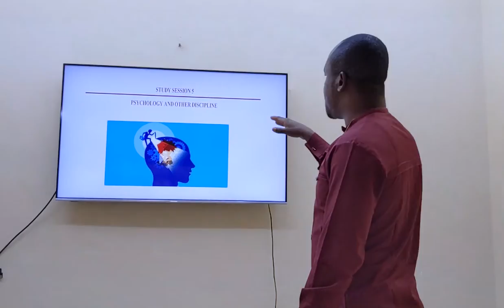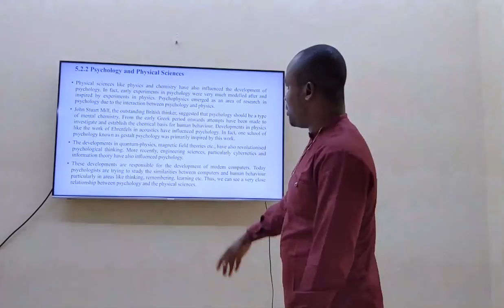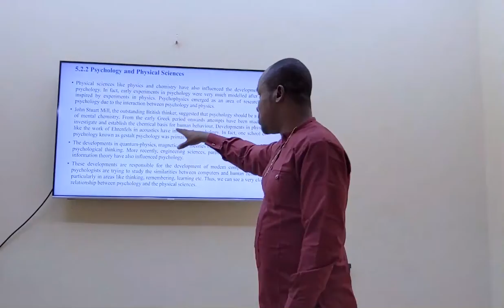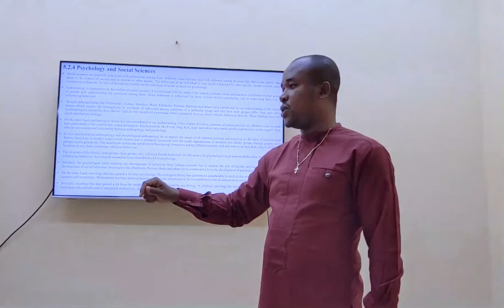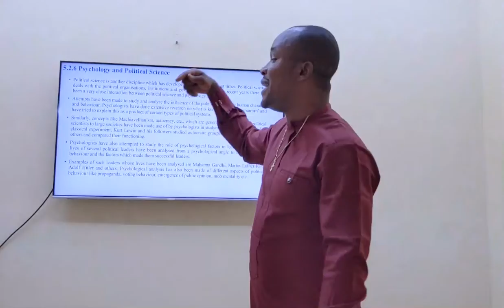ESUT ODL PSY111 Study Session 5